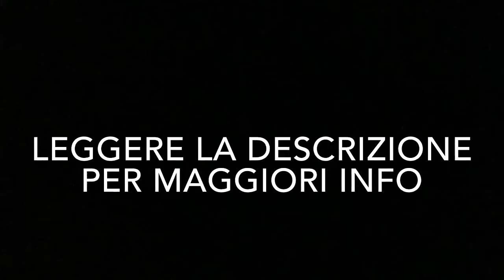“Ti amo ma non posso” MH MINISERIE EP. 2/3 {GACHA LIFE ITA}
Spero questo video vi sia piaciuto, e mi raccomando, se non avete visto la prima parte, correte a vederla! (Ecco il link per il primo episodio )So che la storia non rispecchia quella delle mh, ma ho giocato con la mia fantasia. Ci ho impiegato due giorni per farlo e spero il mio lavoro sia gradito.
Musiche nel video, in ordine(solo le basi, velocizzate):
- Spirits (The Strumbellas)
-La Nuova Stella di Broadway (Cesare Cremonini)
- Beauty and The Beast (Ariana Grande & John Legend)
- Perfect (Ed.Sheeran)